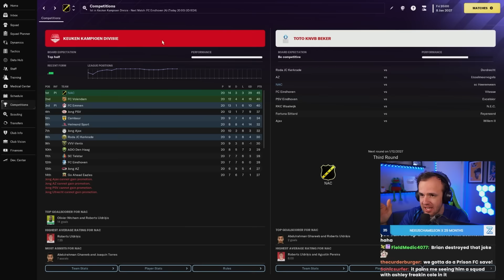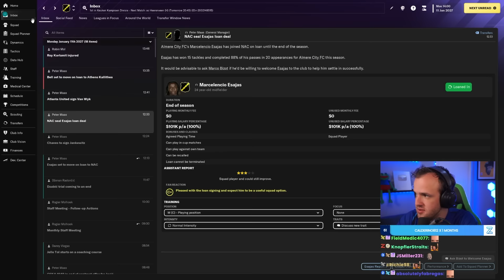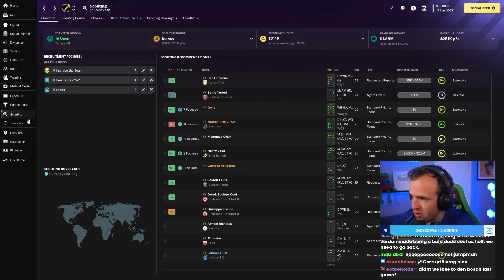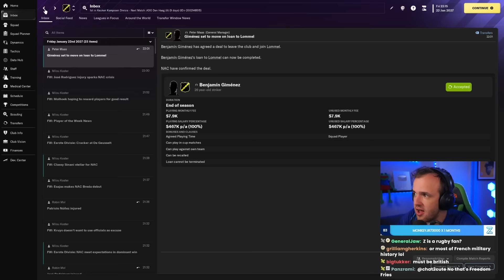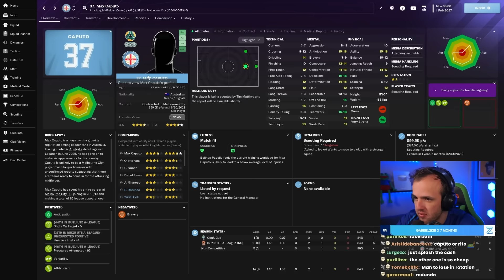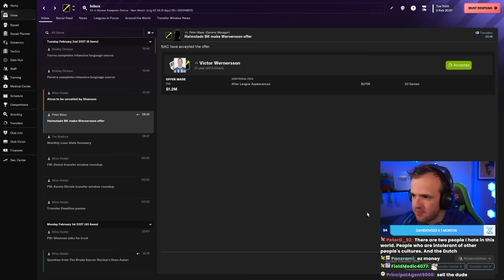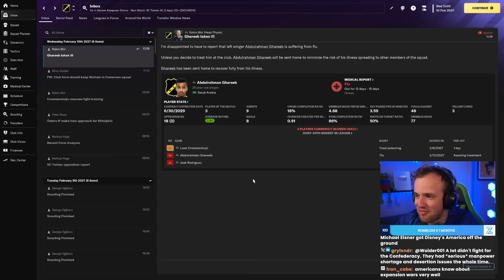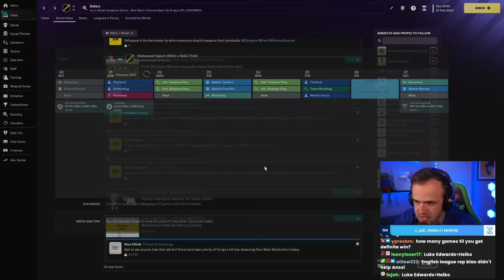Our First Wonderkid is HERE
Streamed Friday, January 12th, 2024 -- The wonderkids are not a part of the journeyman experience usually, but I am not one to turn down a wonderkid when they appear. It’s a blessing from the Football Manager gods to be given the chance to sign one and we will not miss our chance at all.

Love u,
FM Senpai